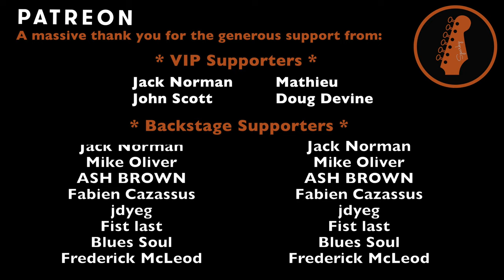Them Bones - Alice in Chains (Guitar Cover #16 with Tabs)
to help me grow the channel - and get exclusive access to over 150 Tab-on-Screen videos, a new song each week and preset/equipment information for this song and 300+ other covers.

Tuning:  Drop Db